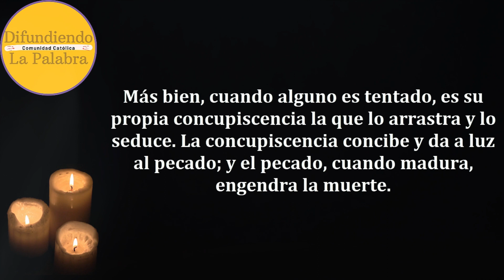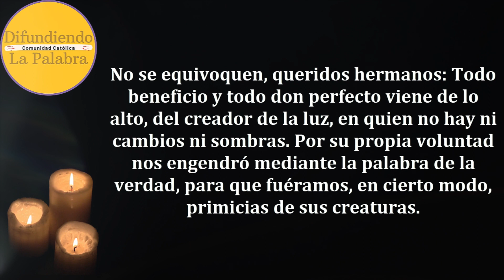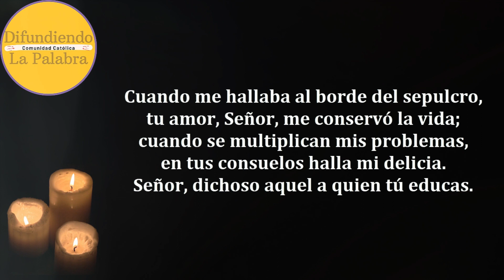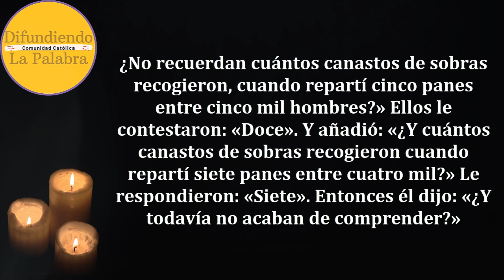✝️ Lecturas de la MISA de hoy ✝️ MARTES 13 De Febrero De 2024 ✝️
Evangelio de hoy MARTES 13 De Febrero De 2024. Como todos los días les compartimos las lecturas y el evangelio católico de hoy.

Lecturas de la Misa de hoy.
Martes de la VI semana del tiempo ordinario – Lectio Divina 336

Carta de Santiago 1, 12-18.

Salmo Responsorial de Hoy – Salmo 93, 12-13a 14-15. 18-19.

Evangelio de Hoy Martes 13 De Febrero de 2024